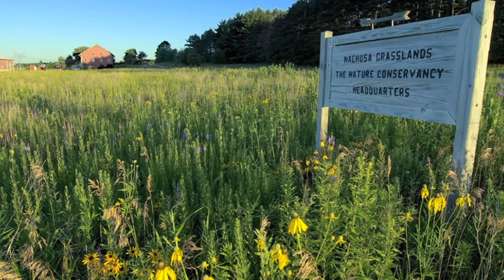Nature Works in Illinois - The Nature Conservancy Illinois (Evergreen)